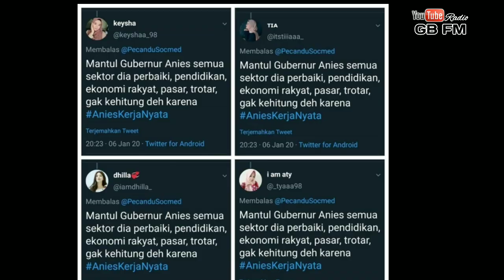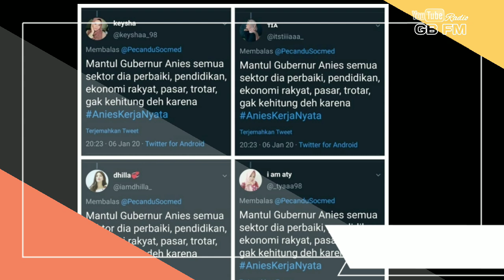Terus dibandingkan dengan ahok,itu tidak adil bagi anies